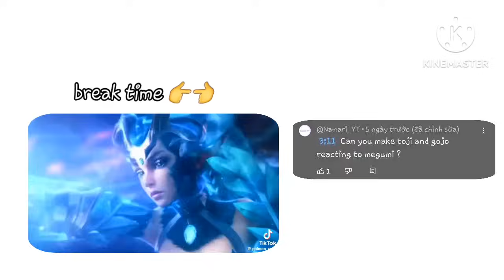I'm not that kind of talent react to y/n as Venti || past2 ~notship (Repost)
"Hello everyone! We're a video production team with several members. The videos created by may be posted on either our main channel or various other channels owned by our team. As a result, you may notice differences in character design. We want to clarify that we haven't plagiarized any content. Occasionally, due to copyright reasons, we may repost certain videos. We hope for your understanding and continuous support. Thank you very much."